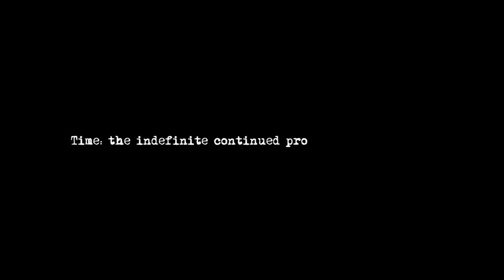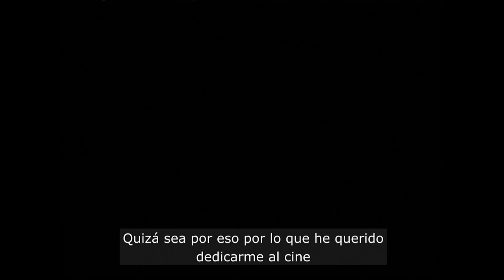(IN)EXISTENCE - A short movie by Sergio Fernández (VOSE)